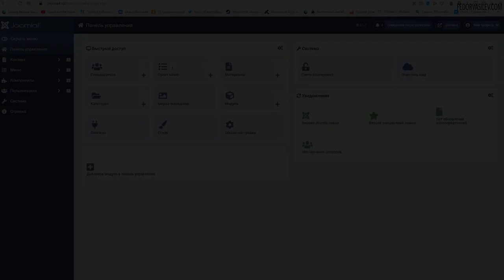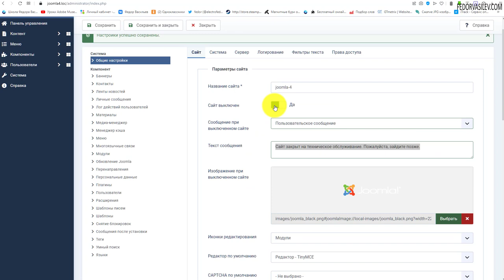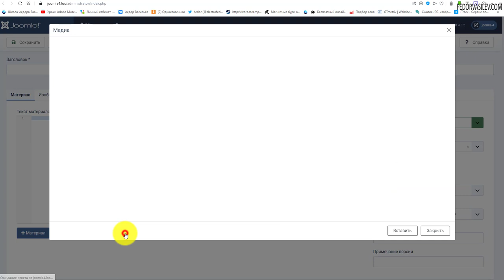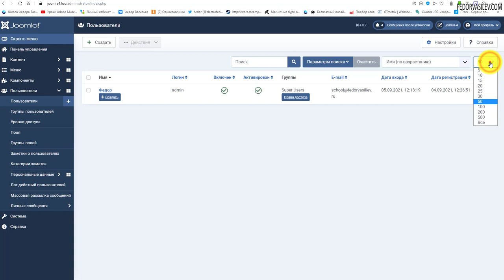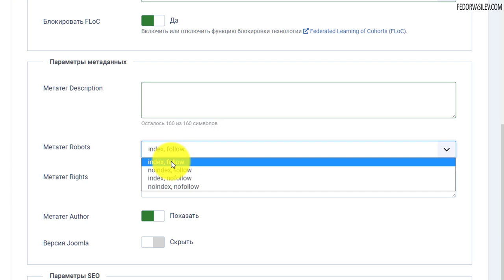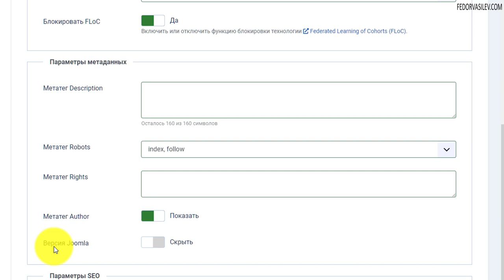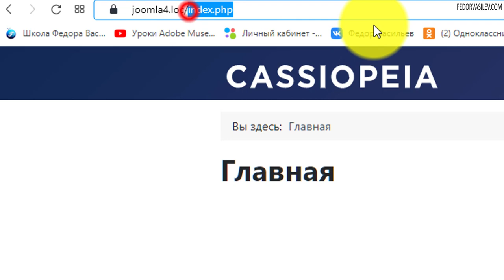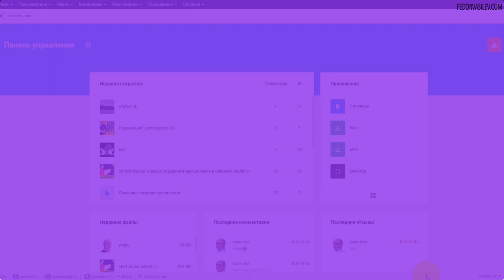Joomla 4 - Общие настройки - Сайт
В этом видео самые важные настройки сайта на Joomla такие как, Параметры сайта, Параметры метаданных, Параметры SEO и другие.